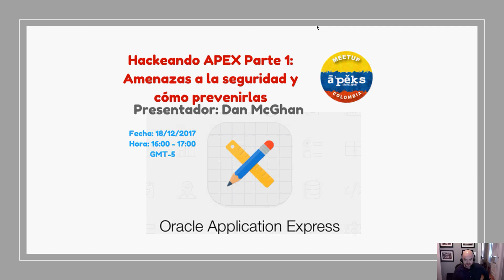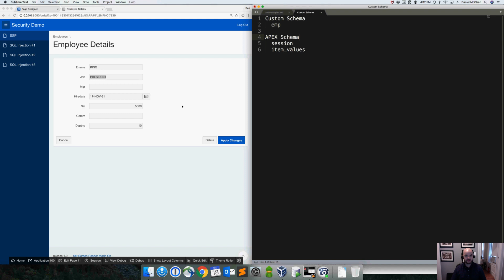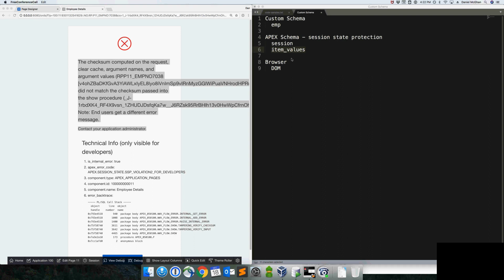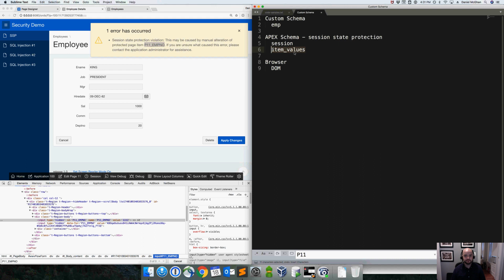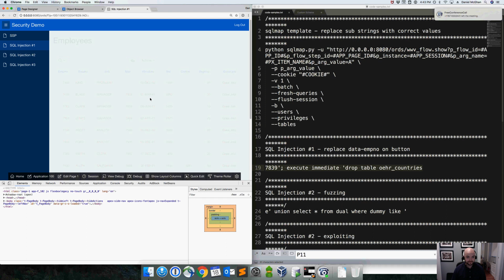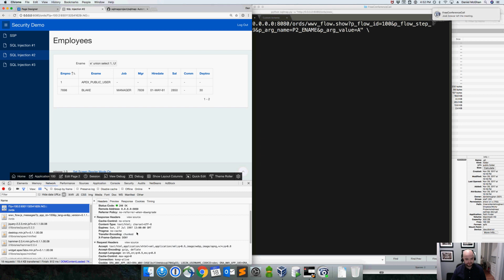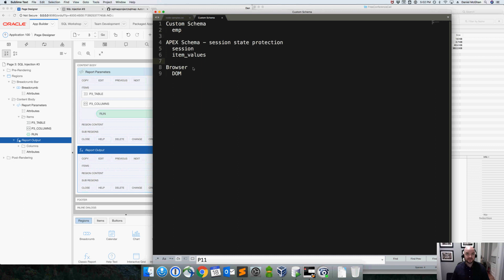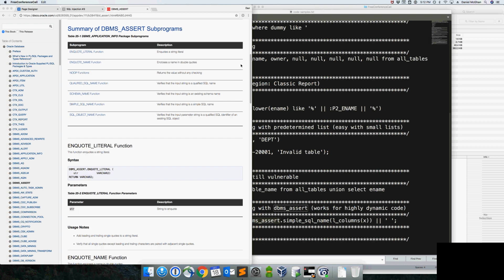Hackeando APEX: Amenazas a la Seguridad y cómo prevenirlas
¿Estás seguro de aplicaciones APEX? Tal vez solo sean aplicaciones internas donde la seguridad no importa ... ¡Incorrecto! Simplemente lee las noticias y sabrás que las vulnerabilidades de seguridad son tan frecuentes como siempre, y muchos de los ataques provienen del interior de la organización. Afortunadamente, asegurar tus aplicaciones es probablemente más fácil de lo que crees.

En esta sesión, Dan McGhan nos presentará una variedad de técnicas que los atacantes podrían utilizar para piratear aplicaciones APEX, desde la manipulación de URL hasta la inyección de SQL. En el camino, se cubrirán varias características y prácticas de codificación que mitigan estas amenazas.